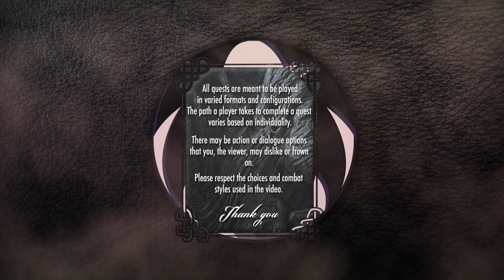The Elder Scrolls V: Skyrim - Main Storyline - Unbound 1/2 (Stormcloaks) [HD]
Apply to Join Fullscreen!

◄ Journal Entry ►

I have been captured by the Empire and sentenced to death alongside the Stormcloak rebels. We were taken to Helgen, but before I could be executed a dragon appeared and attacked the town. I need to find some way to escape.

1. Make your way to the Keep

2. Enter the Keep with Hadvar or Ralof
3. Escape Helgen
4. Loot Gunjar's body
5. (Optional) Search the barrel for potions
6. (Optional) Attempt to pick the lock to the cage

I have escaped both my execution and a dragon attack at Helgen. I now have my freedom to do as I see fit in Skyrim.

◄ QUEST COMPLETE ►